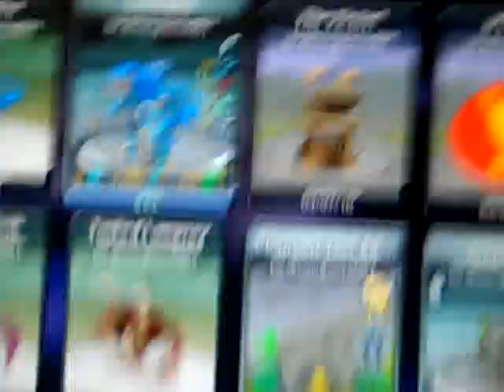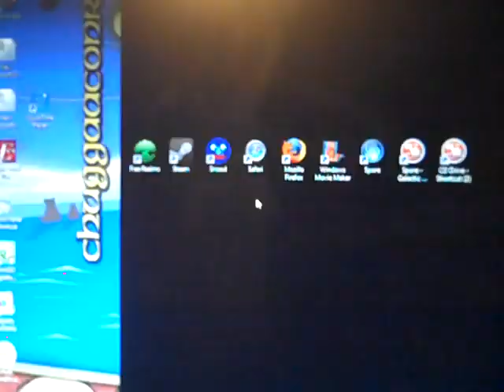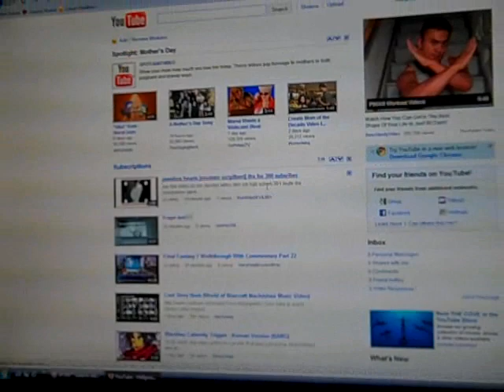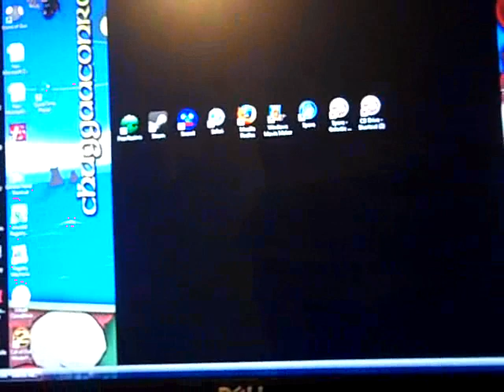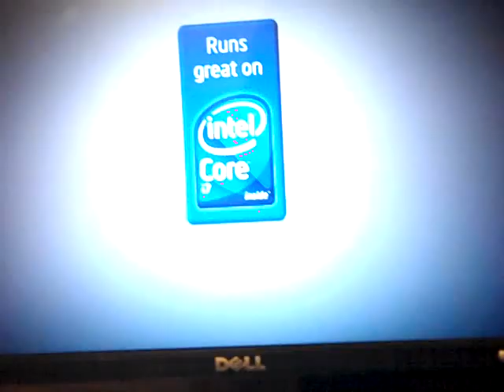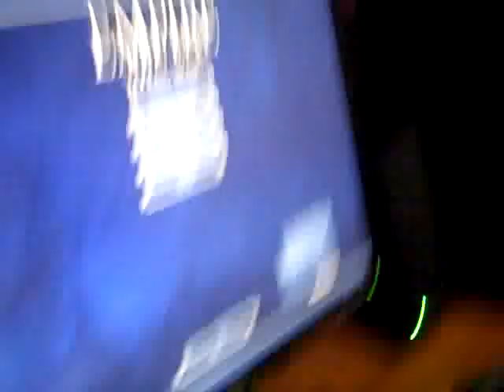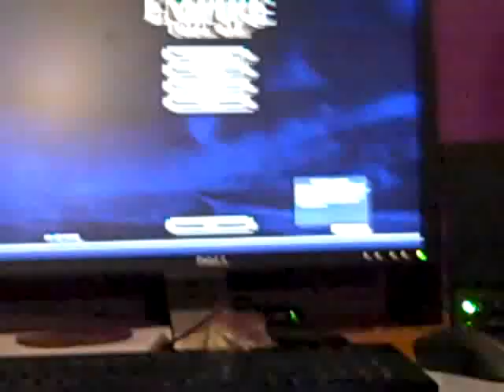New stuff part 2 (Total war players the almost Battle is in part 3)